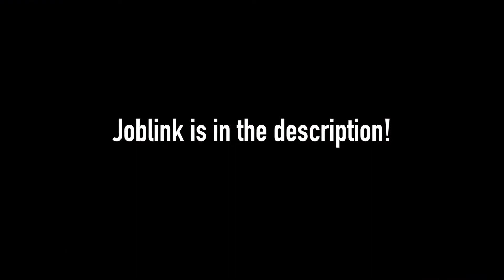Capoe - GTA Online Race - The Road To Saratov by PointonMedia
The Road To Saratov by PointonMedia

PSN: iCapoe